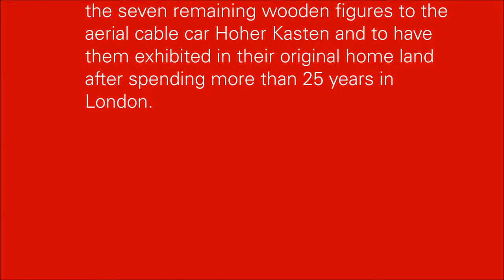Appenzeller Figuren English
musizierende Appenzeller Figuren in der Talstation der Seilbahn Brülisau Hoher Kasten